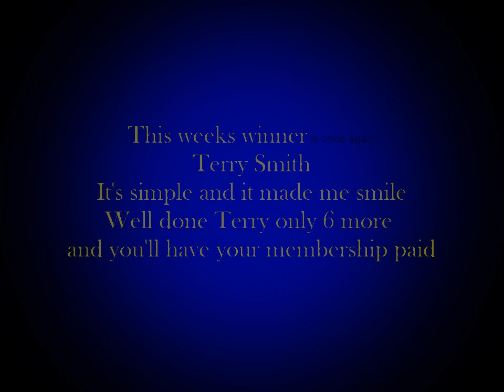5th weekly comp theme 'Fruit'